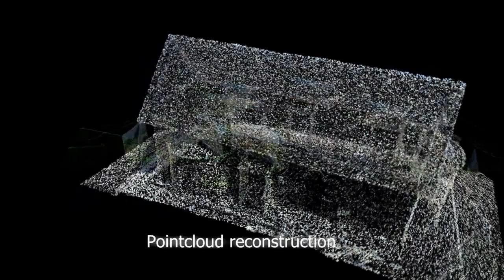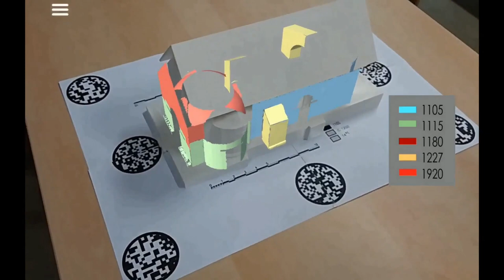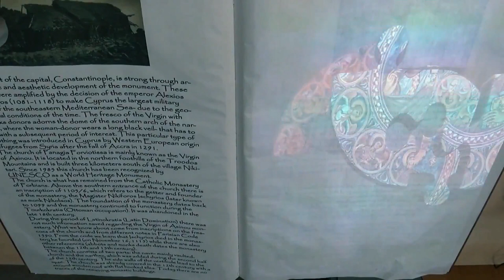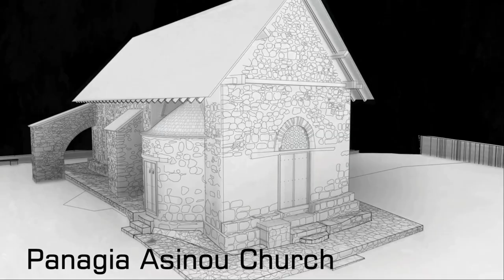ASINOU UNESCO WHL Monument - Holistic Documentation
This videoclip aims to present a novel holistic documentation approach, which has been implemented for the reconstruction (reverse engineering) of the UNESCO WHL ASINOU monument The described monument’s documentation exactly followed the proposed MNEMOSYNE concept and approach, which has been extended, so that the monument is now visible at the CY national aggregator and on Europeana. All the related metadata have been converted to EDM and harvested to the EU digital library on Cultural Heritage This is the first time that a UNESCO WHL monument is fully documented and available as an HBIM record Europeana.
The detail 2D and 3D documentation of the ASINOU interior (frescos) and it’s processing for the pilot HBIM online platform system was one of the greatest challenges in this project. It precisely followed the MNEMOSYNE methodology, as well as a special protocol developed among the CUT scientists and our partner Z+F GmbH in Germany, which was responsible for the 3D Laser data acquisition, the monument’s owner and the local stakeholders responsible for its preservation. Therefore, this special set of guidelines has been extended, so that the unique interior frescos of the monument can be scanned in a high quality resolution and according to the local curators’ regulations and ethical guidelines.
The most advanced technology on the market has been employed for the 2D & 3D digitalisation. The corresponding data processing and 3D modelling has been implemented by using Autodesk Revit 2019, which is one of the most commonly used software in the area of Architecture and in general in the BIM industry. The produced 2D drawings, the 3D model, as well as other products, such as the 3D replica of the monument have an accuracy on the mm level, which supports that our chosen methodology for digitalisation and modelling was correct.  Consequently, the final survey result per scanned point had the following set of data: X, Y, Z, Texture, Temperature. The first pre-processing/cleaning phase of all data, as well as a first draft modelling of all the surveyed merged scans was done at the archaeological site.

The result of the final merged point clouds was imported in the AutoDesk Revit 2019 system (construction system), where the modelling of the monument has been carried out. The generated accurate Revit BIM model has been uploaded to the project’s platform. The resulting BIM model meets the mandatory European Directive 2014/24/EU (BIM Level 2 obliged for government centrally procured projects).
In cooperation with the archaeologists’, civil and chemical engineers’ of the Department of Antiquities, the owner of the monument and historians, a detail investigation followed for the most important materials of the monument, the structural analysis, as well as, for the detail description and interpretation of all the frescos. This unique methodology was the first ever used on a monument in Cyprus and for an UNESCO WHL monument.